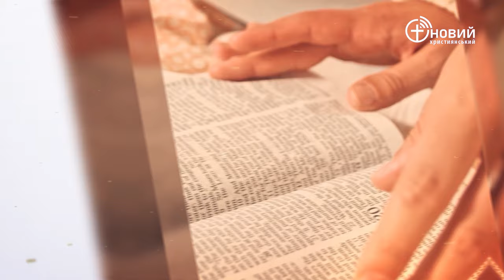«Щоденний хліб» / 15 лютого / Ілля Цалко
«І сказав Господь Мойсеєві: чого ти волаєш до Мене? скажи синам Ізраїлевим, щоб вони йшли, а ти підніми жезл твій і простягни руку твою на море, і розділи його, і про­йдуть сини Ізраїлеві посеред моря по суші;» Вихід 14:15-16

(навчання безкоштовне)